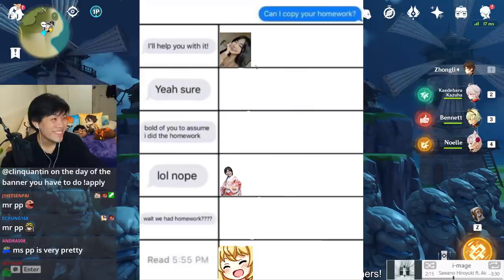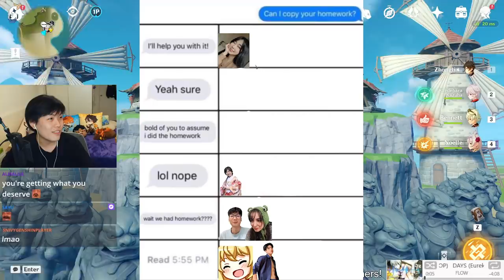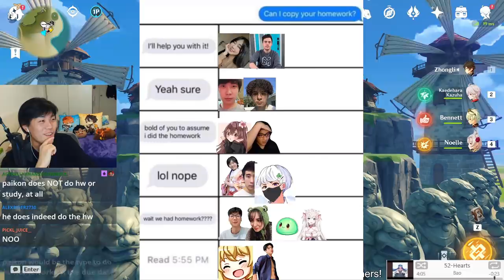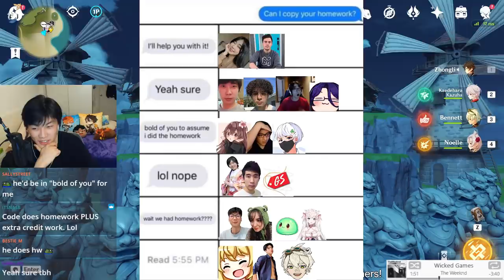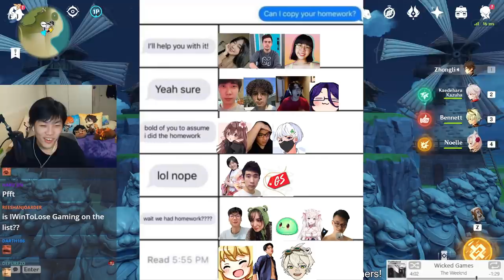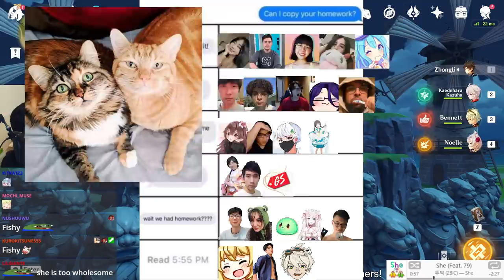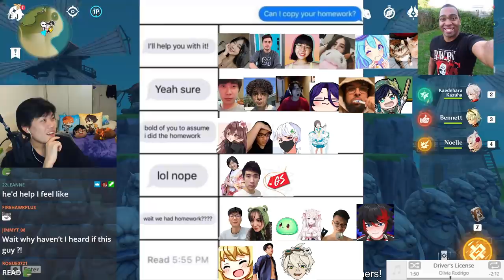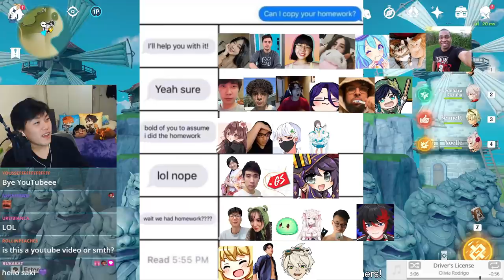Can I Copy Your Homework? Genshin Version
Would these Genshin content creators let you copy their homework...?